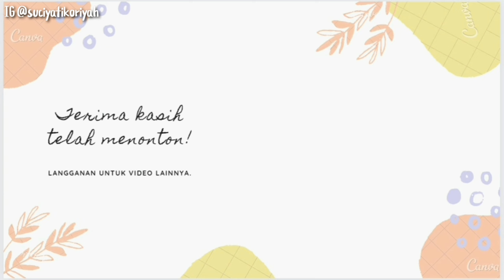Sibuk Dari Jam 3 Pagi Masak Siapkan Bekal Untuk Jenguk Kakak Di Pondok Pesantren Darul Amanah Nov 22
Assalamu'alaikum, terima kasih sudah mengklik video ini.

vlog_iburumahtangga, rutinitas produktif ibu rumah tangga, kegiatan ibu rumah tangga, aktivitas ibu rumah tangga, kesibukan ibu rumah tangga tanpa asisten rumah tangga, cleaning motivation, cleaning routine